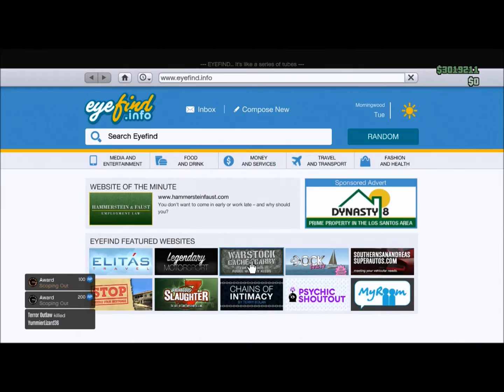GTAV MOD MENU 1.26 RECOVERIES! By XeSerenity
Skype: themakerschoice
Private Mod Menu.
Recoveries 20$
Cash Drop Lobbies 15$

Include: Rank, Money, All Unlocks, Max Snacks, Max Armors, All Heist Unlocks, All Clothes, All Weapons, KD adder, etc.